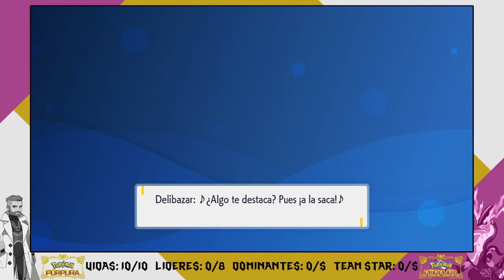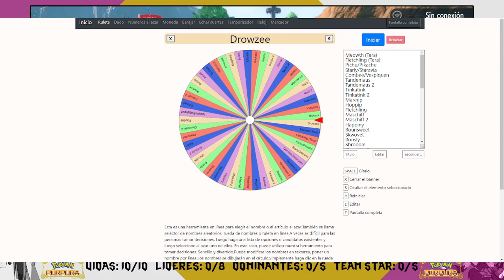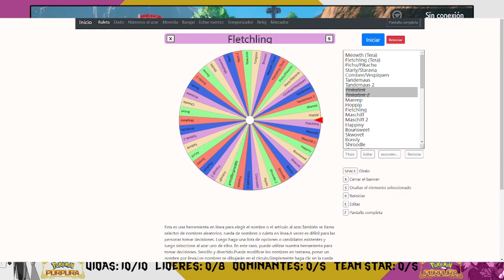LAS PRIMERAS CAPTURAS | POKÉMON PÚRPURA NUZLOCKE #4